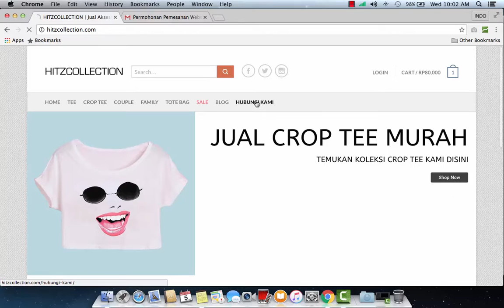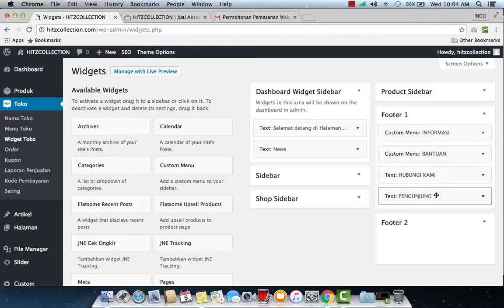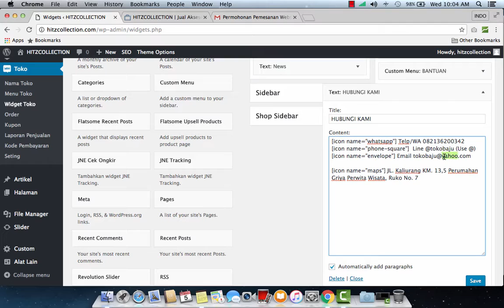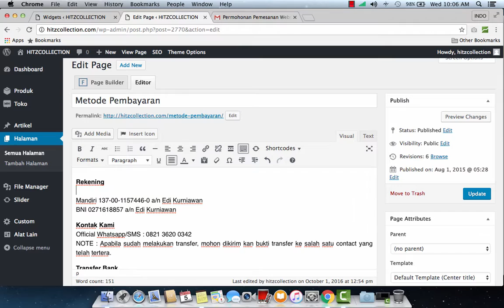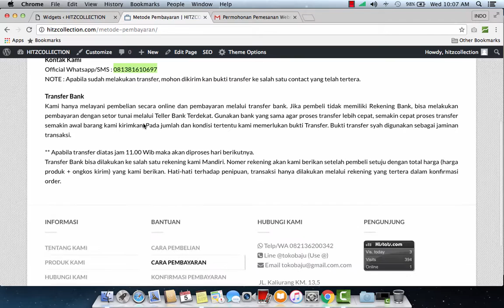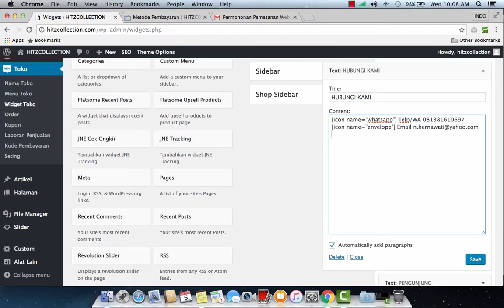Cara Mengganti Kontak Penjualan & Halaman di Footer